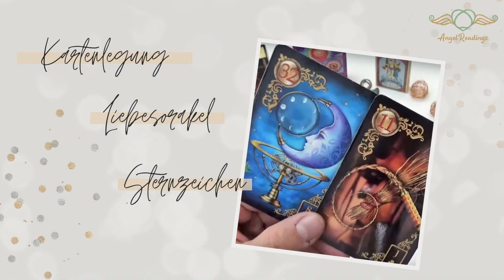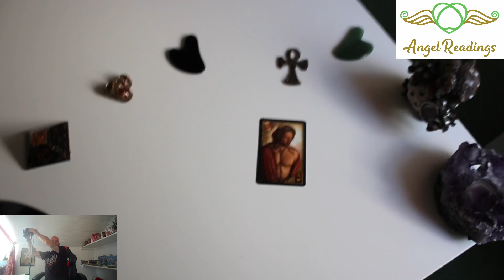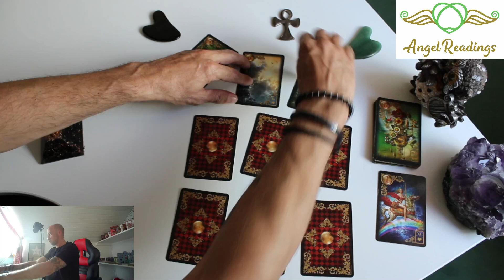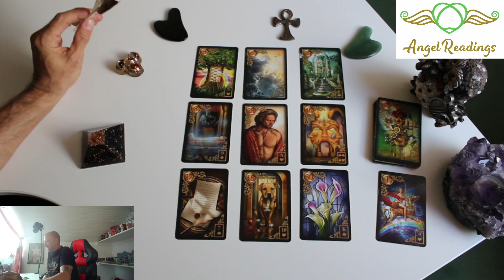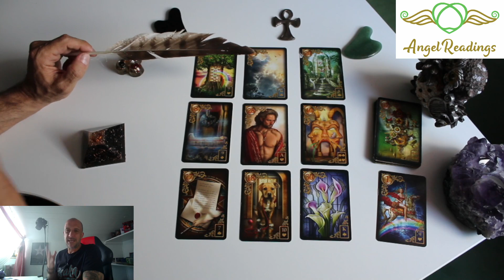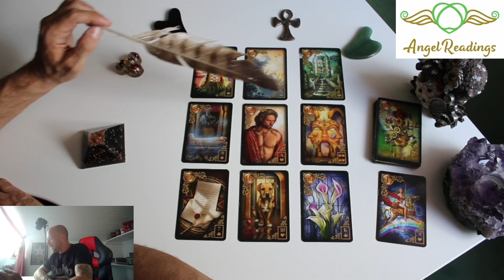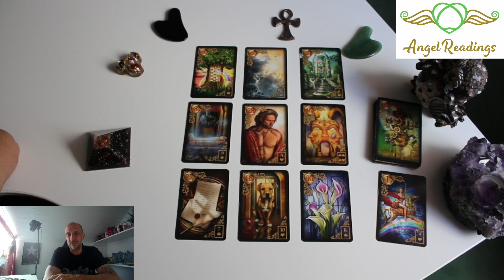✨🤩💕NACH DIESEM VIDEO WEISST DU WAS DEIN WUNSCHPARTNER MIT DIR VOR HAT💕✨Tarot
Unsere Amazon Whishlist
Verwendete Karten: Gilded Reverie Lenormand Königsfurt-Urania, Königsfurt-Urania Verlag Gmbh, Königsfurt-Urania Verlag & Seelenreich Schirner Verlag & Tarot A.E. Waite. Human Dreams Lenormand Golden Magic Lenormand
Biedermeier Aufschlagkarten & Seelenreich Orakelkarten, Eulen Glückseligkeiten Schirner Verlag, Happy Box von Conen, Golden Magic Lenormand, Maria Bergmann Human Dreams, Epic Light Lenormand Kartendeck kathleen-bergmann, Mondnacht Lenormand Kartendeck Patrick Scheller

Patrick